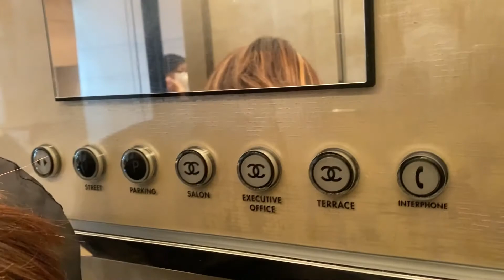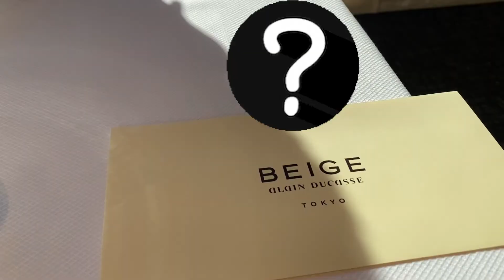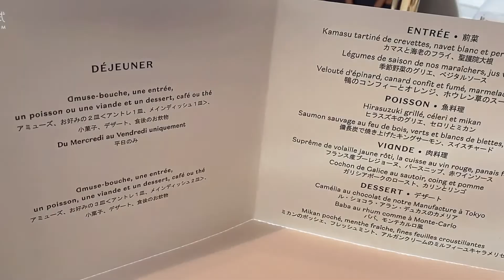How & What’s CHANEL Restaurant looks &services /BEIGE by ALAINE DUCASSE ベージュ アラン・デュカスベージュ アラン・デュカス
How & What’s CHANEL Restaurant services ベージュ アラン・デュカスベージュ アラン・デュカス at GINZA